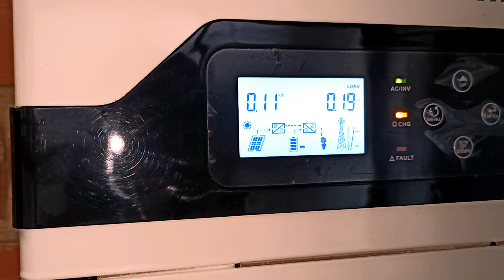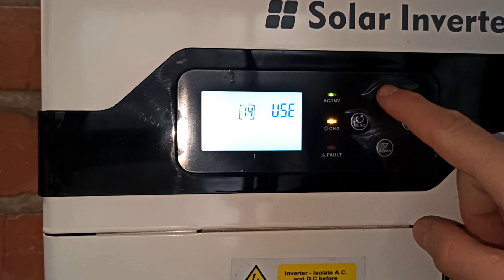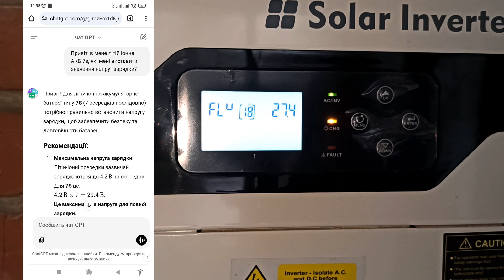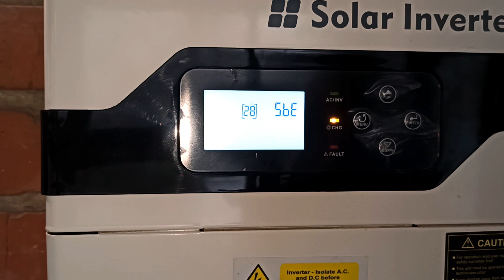Настройка меню солнечного инвертора MUST за 10 минут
Сьогодні розповідаю про налаштування меню інвертора MUST 3 кВт VPM